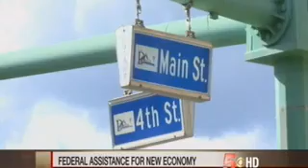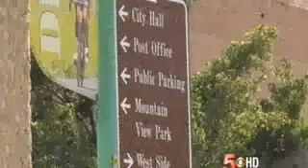KREX Highlights Udall's Leadership in Securing Federal Aid for Communities Hit by Coal Mine Closure